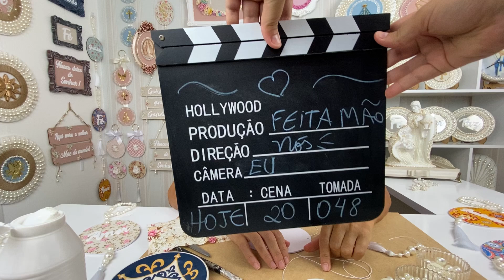Plaquinhas são sucesso de vendas !! Fácil de fazer!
Olá Seguiteiras de todo Brasil e além Brasil!

Na aula de hoje com a Mamis vamos aprender a fazer estás plaquinhas super charmosas ! Não podem falta ai no seu ateliê!

Vantagem delas é que podemos usar aqueles aviamentos que parecem estar perdido ai na sua gaveta e recuperar o lucro no seu ateliê!

Material que usamos foi:

Uma plaquinha de PVC ( pode usar MDF também ) 16/13cm Com dois furinhos em cima e embaixo;
Um pedaço de tecido flora ( use o que estiver disponivel);
Linha encerada ( aproximadamente 50cm) ;
Ponteira ( tem vídeo ensinando ela );
E pérolas ,mais vc pode usar qualquer tipo de perola que vc tem... inclusive aproveitar as pedrarias esquecidas no seu ateliê;
E usamos um aplique de acrílico com a palavra Fé.